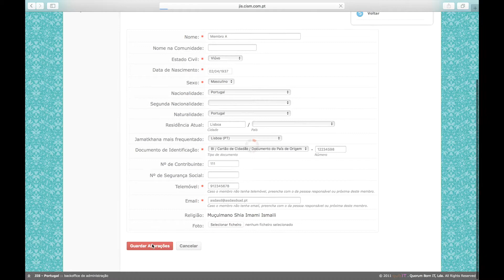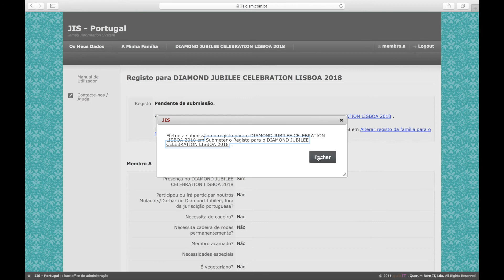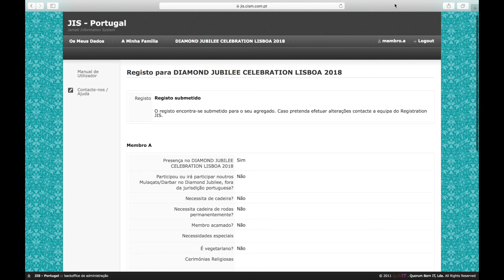Instruções de Registo para os eventos do DJ Celebration Lisboa 2018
Este vídeo tem como objetivo guiá-lo no acesso e registo de todos os eventos do Diamond Jubilee Celebration Lisboa 2018